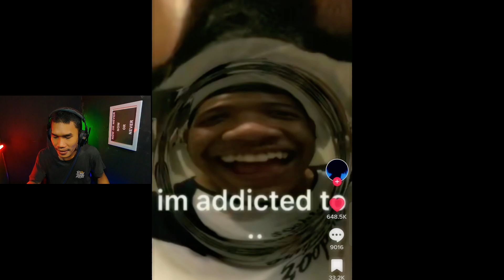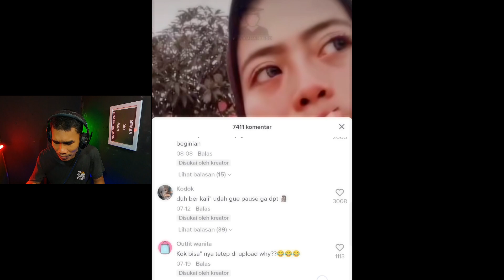ADA YANG MENONJOL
Joget pargoy
Video lucu
Video ngakak